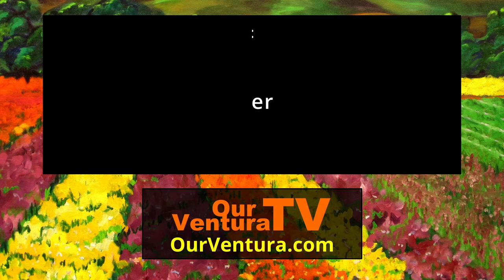Workforce Development Board of Ventura County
Rebecca Evans and Vicente Nacario speak with George Alger about the Workforce Development Board of Ventura County.

Their mission: "The WDBVC builds and nurtures strong local partnerships and collaborates to design a workforce system that creates upward mobility opportunities for individuals in order to meet and anticipate the needs of employers while advancing the local economy."

Producer:
GEORGE ALGER